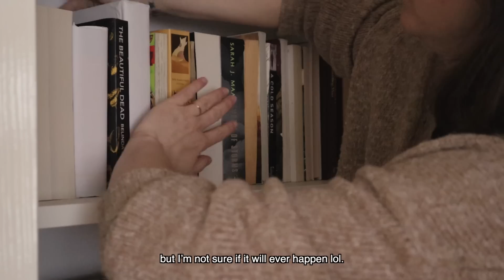Spring reset 🌸🦊 Cleaning home, blossoming English countryside & cute tea room slow living vlog